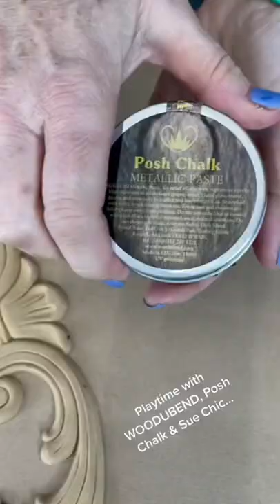Mannequinn decor with WoodUbend 3rdgeneration mouldings & Posh Chalk Metallic Pastes & Pigments,